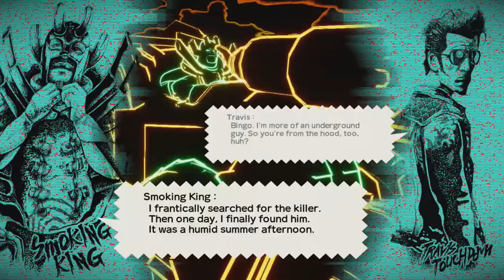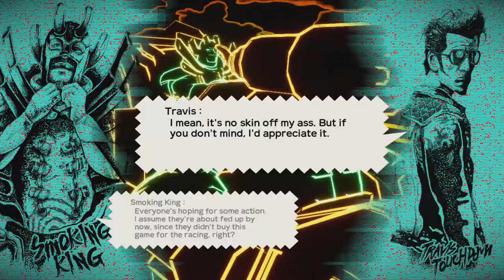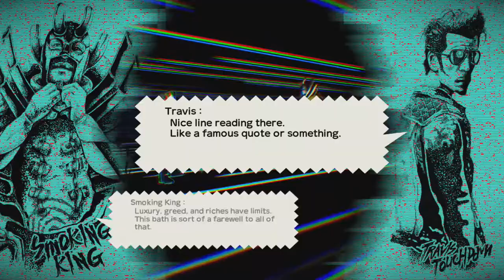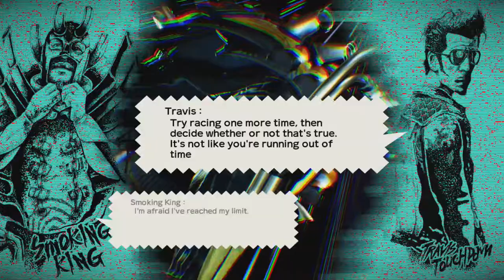Travis Strikes Again: No More Heroes - Part 13 [Golden Dragon GP]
(Note: This is a pre-DLC, pre "Day 7 Patch" walkthrough.) PFSolitude's commentary-free playthrough of what can only be described as a truly religious experience, this is Travis Strikes Again: No More Heroes for the Nintendo Switch.